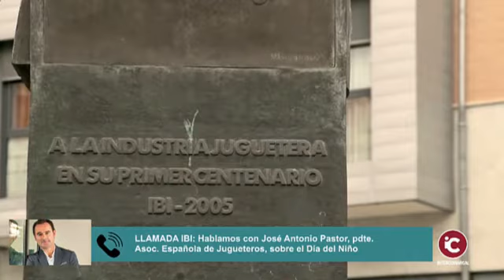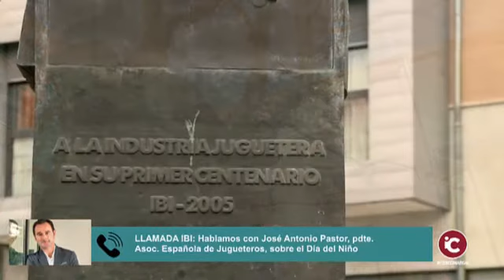IBI: Hablamos con José Antonio Pastor, presidente de la AEFJ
IBI: 👧🧒👶Hablamos con José Antonio Pastor, presidente de la Asociación Española de Fabricantes de Juguetes

📌Pastor ha destacado el buen comportamiento de los más pequeños en estos tiempos difíciles en el que, según destaca, el Día del Niño debería estar mucho más reconocido a nivel nacional.